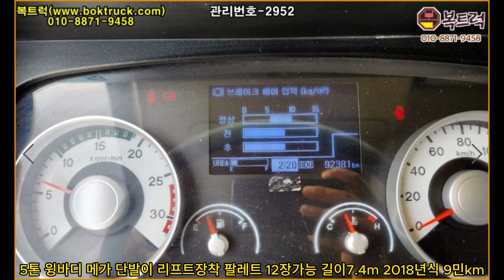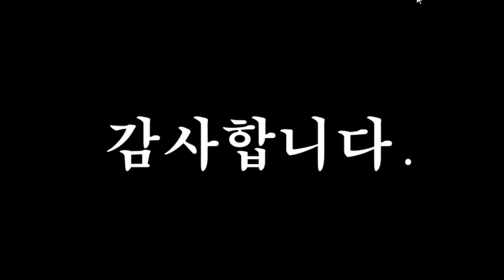[복트럭] 5톤 윙바디가 2018년식 9만km주행에 무사고 그리고 리프트까지 장착이 되어있습니다.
5톤 윙바디

메가트럭 단발이 리프트

팔레트 12장 길이7.4미터

2018년식 9만km 무사고